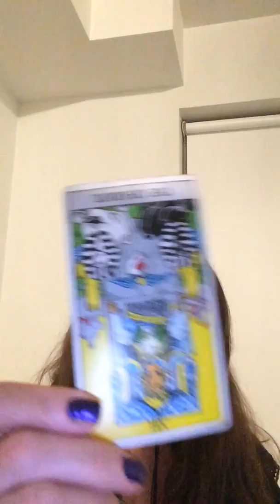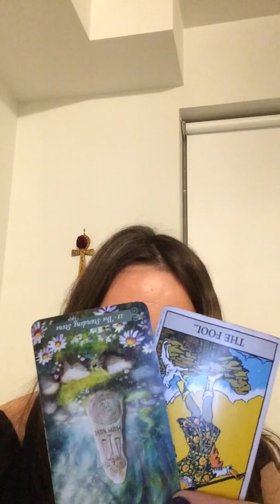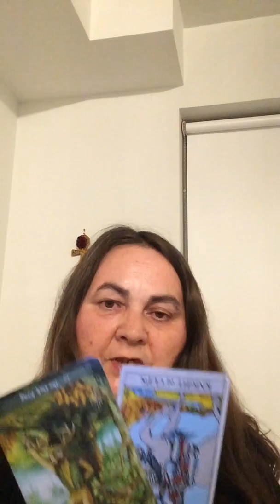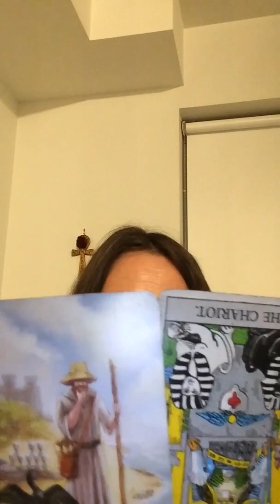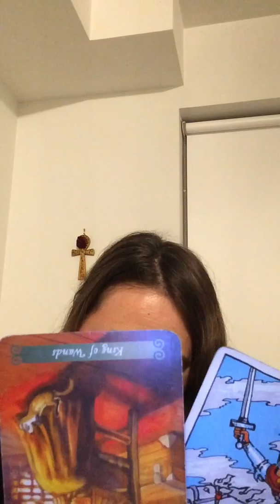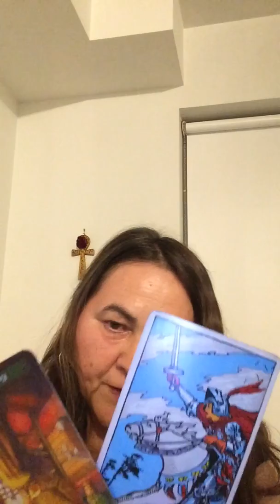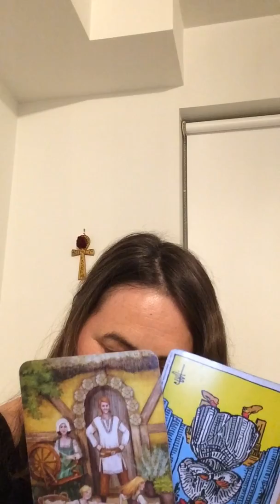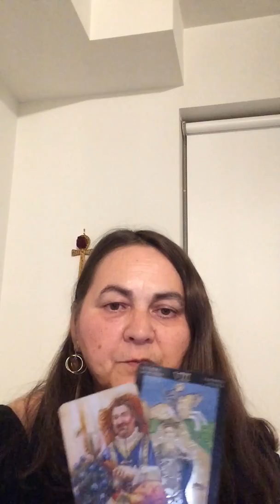🔮RAK 💔Ljubav Rujan 15-30 Horoskop 2018 by 🎶🌹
🗝Rjesenje situacije za vas  vase partnera pogledajte svoj horoskop.
Voli vas Zeljka 🎶🌹.
Bog! 🗝💙
P.S. Ako zeli privatni horoskop kontsktirajte me za pojedinosti.